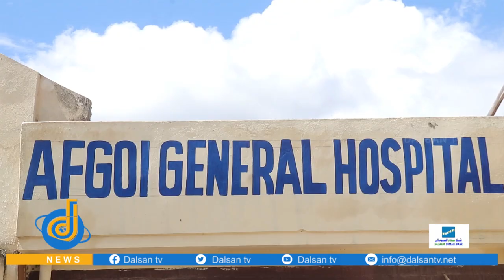Inta badan Iskuulada degmada Afgooye oo fatahaad dartii loo xiray iyo dudiga fatahaada oo maanta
Inta badan Iskuulada degmada Afgooye oo fatahaad dartii loo xiray iyo dudiga fatahaada oo maanta kormeeray.